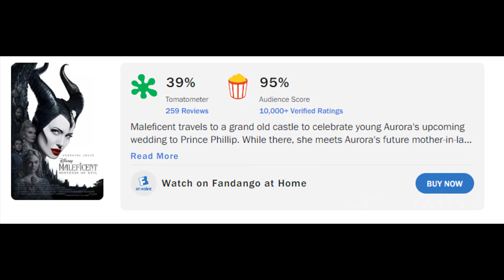Maleficent 1 (2019) Movie explained in kannada || ಮೇಲ್ಫಿಸೆಂಟ್ ಕನ್ನಡದಲ್ಲಿ ವಿವರಣೆ || Grow Kannada.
Maleficent and her goddaughter Aurora begin to question the complex family ties that bind them as they are pulled in different directions by impending nuptials, unexpected allies, and dark new forces at play.
Credits:
Director: Joachim Rønning
Writers: Linda Woolverton, Noah Harpster, Micah Fitzerman-Blue,
Stars: Angelina Jolie, Elle Fanning, Harris Dickinson,

Thanks!!

grow kannada explainer kannada
kannada movies
kannada movie
new movies 2022
best movies
adventure movies
horror movies
suspense movies
thriller movies
fantasy movies
action movies
netflix movies